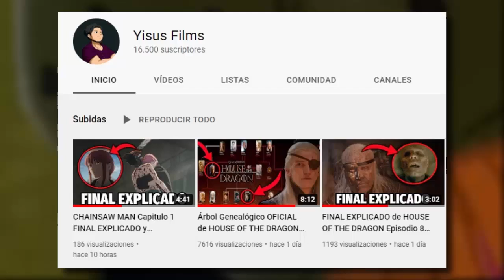La NUEVA TÉCNICA de BLACK FREEZER para DERROTAR A BILLS | DRAGON BALL SUPER MANGA 88 TEORIA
La nueva transformacion de Black Freezer o new black frieza transformation en Dragon Ball Super Manga 88 o Dragon Ball Super Manga Chapter 88 podría revelar las nuevas técnicas del emperador del mal. En este video teorizamos que pueda derrotar a Bills, el Dios de la Destrucción del Universo 7 (Beerus God of Destruction) usando una técnica que sea invulnerable al Hakai.

🔴 VIDEOS ANTERIORES

El Nuevo ULTRA INSTINTO de GOKU! La Sincronización de BARDOCK y GOKU - Dragon Ball Super Manga 83

¡AHORA TODO TIENE SENTIDO! DRAGON BALL SUPER BROLY LO REVELÓ TODO! BARDOCK SABÍA DEL SUPER SAIYAJIN?

🔴 Temas

Dragon Ball Super Manga 88 Resumen Completo, DBS MANGA 88, Nueva Saga Dragon Ball Super, Dragon Ball Super Anime, Dragon Ball Super Temporada 2, Black Freezer, Freezer Black, Black Freezer vs Bills, Black Frieza vs Beerus